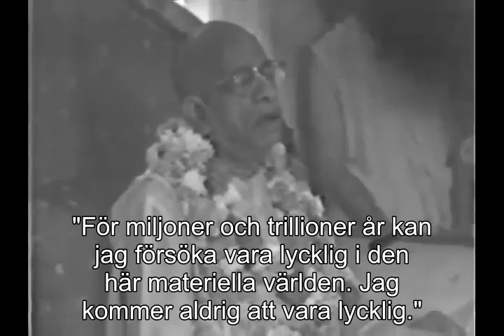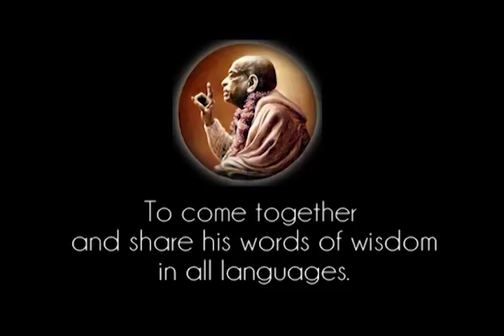Prabhupada 1048 Du kan aldrig bli lycklig PERFEKT INSTRUKTION Om du inte går tillbaka till Gudomen